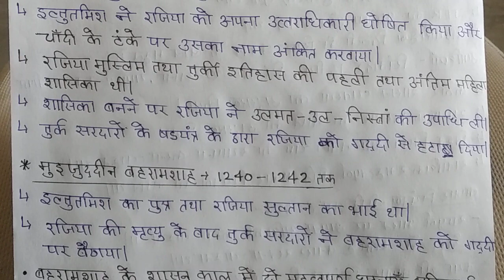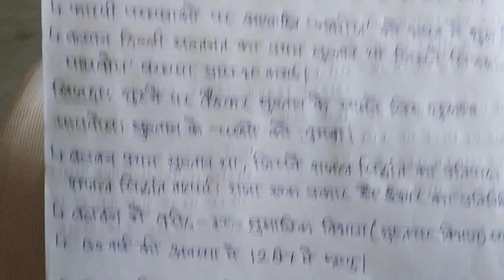मध्यकालीन इतिहास | दिल्ली सल्तनत काल | गुलाम वंश | Mediaeval History|Slave Dynasty|Use For All Exams